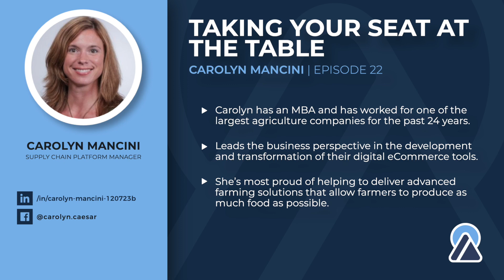Carolyn Mancini: The Importance of Showing Up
Carolyn believes in showing up and interacting with people face-to-face, and has many positive outcomes from doing just that.